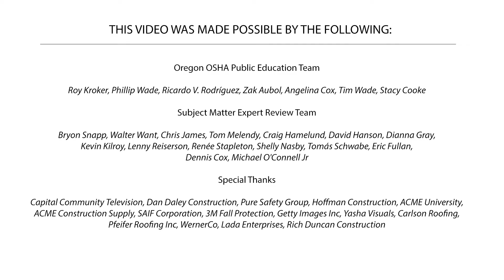Self Retracting Lifelines (SRLs) in Construction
There are many types of Self-Retracting Lifelines (SRLs) used for different situations, even rescue. In this video, experts and users explain the advantages of adopting SRLs at their job sites.